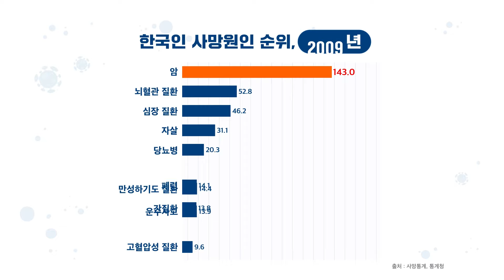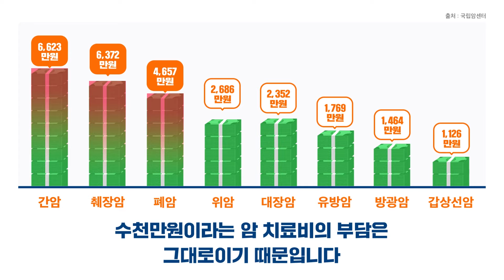2000년대 한국인 사망 원인 순위 그래프📊 우리나라 사람들을 가장 위협하는 사망 원인은 무엇일까요?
2000년대 한국인 사망 원인 순위 그래프입니다.📊
2000년 기준 1위인 이것은 2위보다 2.5배 이상 많은 사람들을
죽게 만들고 있는데요.

정작 사람들이 무서워 하는 것은 죽음이 아닌,
감당할 수 없을 만큼 비싼 치료비의 공포라고 하네요.

치료기술 발달로 생존율은 올라갔지만 여전히 치료비는 부담스러운 이것,
미래에셋생명과 함께 대비하세요!

▶미래에셋생명 온라인보험 홈페이지 바로가기1

▶ 미래에셋생명 온라인보험 홈페이지 바로가기2